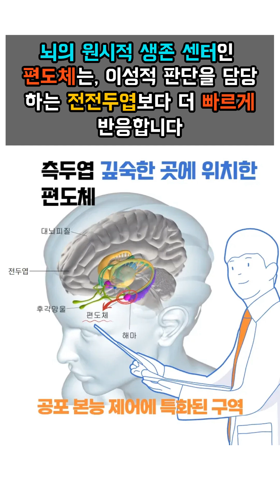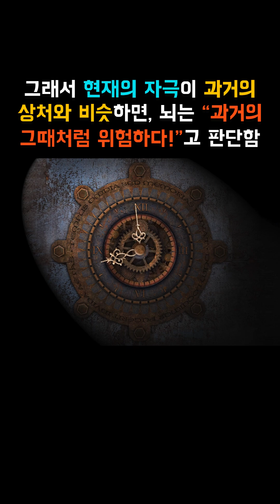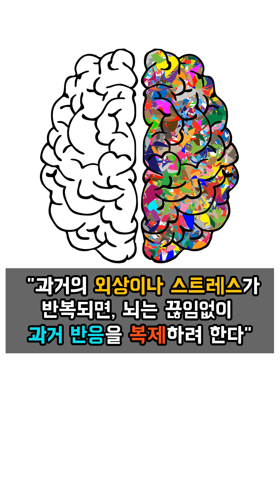감정이 나를 지배할때, 뇌의 반응은? When emotions dominate me, what is the brain's response?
(위 블로그로 오시면 더 많은 내용을 보실수 있습니다)